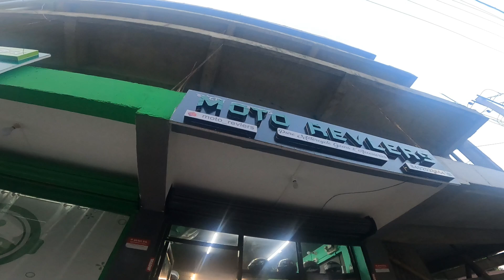Kali Gajrilo Jaswi 😭 I Hate My Bike🤬